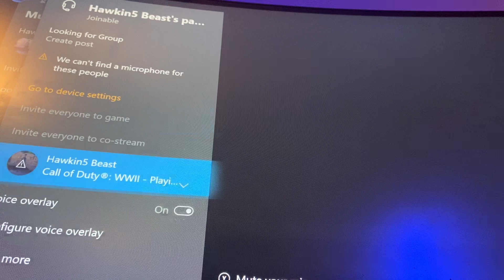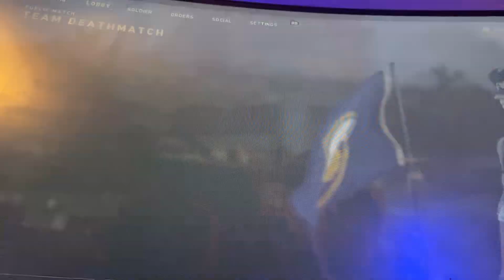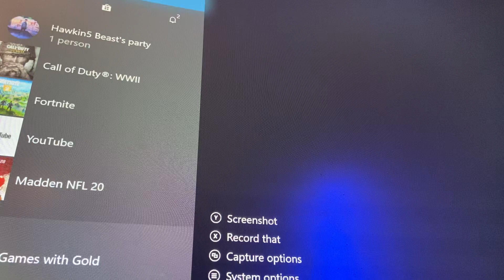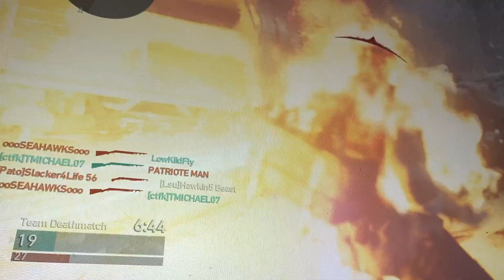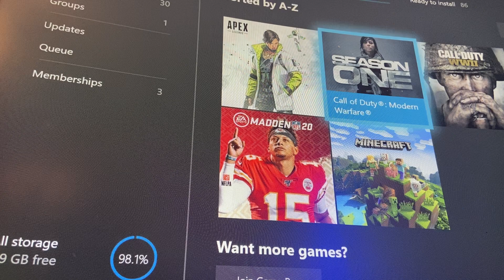Throwback call of duty